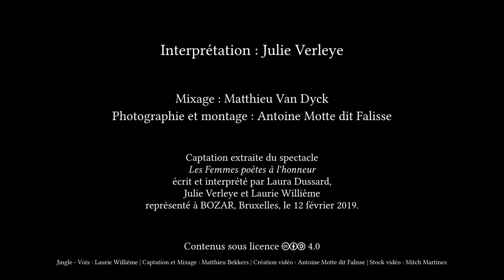Sur le Rythme Saphique - Renée Vivien - LIVE - BOZAR - Thalie Envolée (HD)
Enregistrement live du texte « Sur le Rythme Saphique » de Renée Vivien lors du spectacle « Les Femmes poètes à l'honneur » le 12 février 2019 à Bozar, à Bruxelles, dans le cadre du projet Thalie Envolée

Crédits :

Texte : Renée Vivien
Interprétation : Julie Verleye
Captation & Mixage : Matthieu Van Dyck

- Retrouvez-nous -